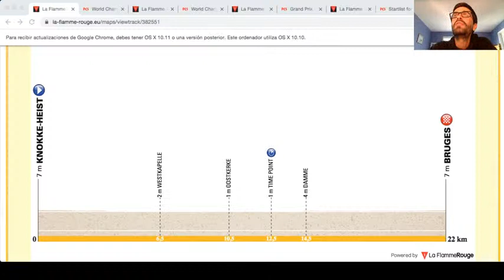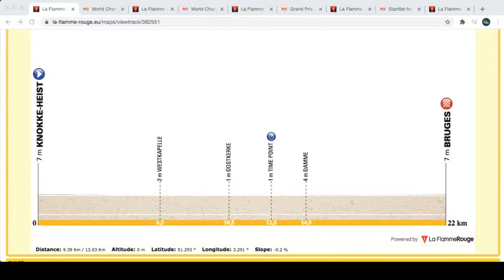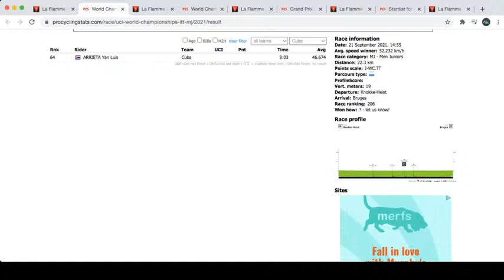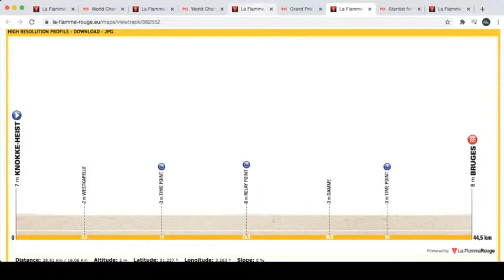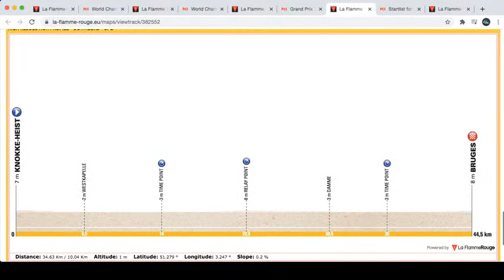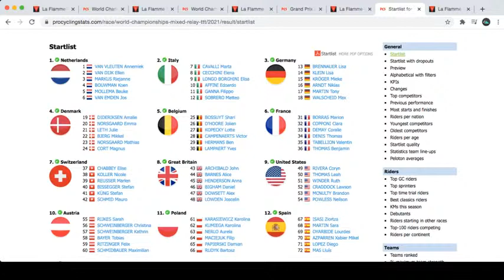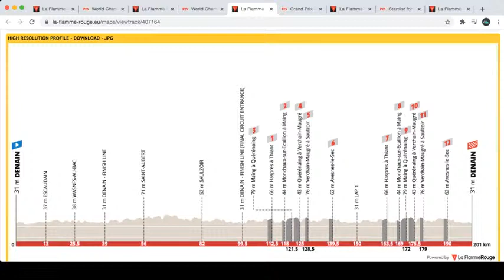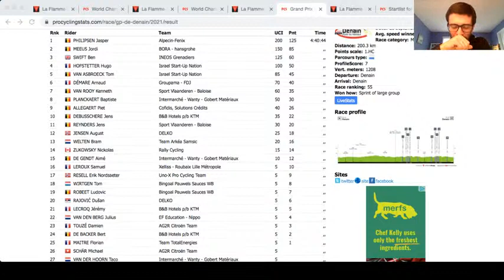🔴 NOTICIAS DEL CICLISMO INTERNACIONAL: Dinamarca domina las categorías inferiores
Tercera jornada del Campeonato del Mundo de Ruta en Flandes con doble contrarreloj individual en la categoría junior para mujeres y hombres.

Alena Ivanchenko es la nueva campeona; mientras que Gustav Wang ha ganado para Dinamarca.

Amigos, igualmente, intentaré realizar una transmisión en vivo luego de mucho tiempo y es posible que la conexión a Internet sea inestable. Por lo que les pido paciencia.

👇🏼 Haz clic acá para obtener un DESCUENTO del 73 % en dos años más 4 meses GRATIS con NordVPN 👇🏼